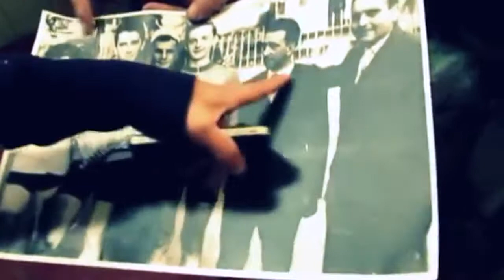How Pelizzoli handmade frames - visit at the factory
Pelizzoli, Ciocc & Gion Italia are Icons of the handmade Italian bicycle frames by Pelizzoli workshop. If you are a cycling or roadbike enthusiast you can't lose this remastered video I recorded on occasion of a factory tour I organized at the Pelizzoli workshop enjoyed by American tourists who contacted me when they planned their trip to Italy.

🇬🇧 Switch ON English subtitles

Introduction (00:03)
How Pelizzoli started (00:27)
Gianni Bugno bicycle frame  (01:34)
Old frame's changes (02:57)
Felice Gimondi picture (04:20)
Made in Italy frames (05:28)
Carbon fiber tubes kit (05:58)
CIOCC originals vintage bicycle (06:58)
Love to be Italian artisans! (07:18)